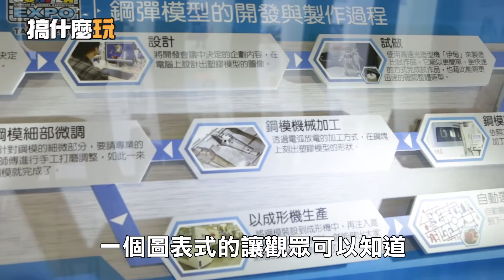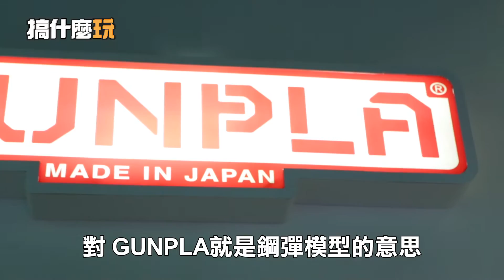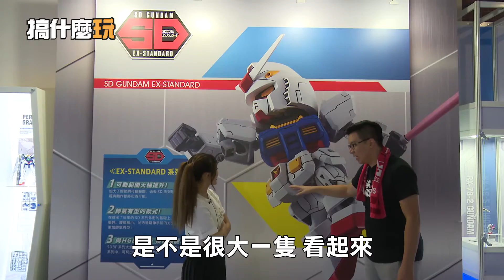【獨家】2016 台北萬代鋼彈模型博覽會-上半集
☛主持人☚
鋼彈大神林子喬：

☛感謝贊助單位☚
台灣萬代南夢宮有限公司：